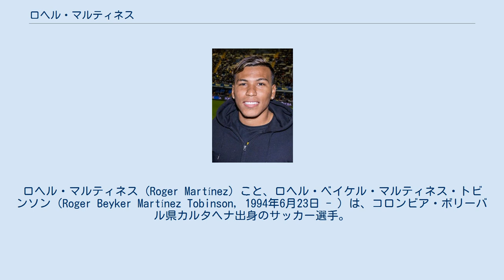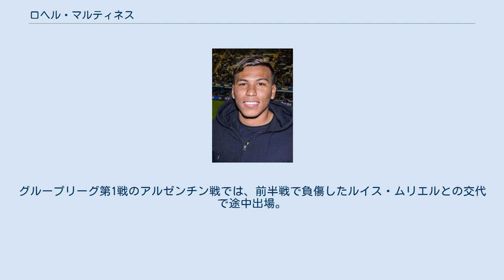ロヘル・マルティネス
コロンビア・カルタヘナ出身の人物
ロヘル・マルティネス (Roger Martínez) こと、ロヘル・ベイケル・マルティネス・トビンソン（Roger Beyker Martínez Tobinson, 1994年6月23日 - ）は、コロンビア・ボリーバル県カルタヘナ出身のサッカー選手。
クラブ・アメリカに所属。
ロジャー・マルティネスと表記されることもある。
 2013年にアルゼンチンのラシン・クラブでプロデビューを飾った。
2016シーズン、ラシンで公式戦15試合に出場し、7ゴールを記録していた。
 2016年7月14日、中国・スーパーリーグの江蘇蘇寧へ完全移籍した。
江蘇蘇寧は900万ユーロ（約10億6000万円）の移籍金と、マルティネスが他クラブに移籍する際に発生した移籍金のうちの15パーセントをラシンに支払うことになった。
 2018年1月7日、ビジャレアルCFにシーズン終了までのレンタル移籍で加入。
契約には買取オプションが含まれていたが、ビジャレアルは行使せず、2018年夏からはクラブ・レオンでプレーしている。
 2016年に行われた、コパ・アメリカ・センテナリオのコロンビア代表の9番をつけてプレーした。
 コパ・アメリカ2019にも代表に選出。
グループリーグ第1戦のアルゼンチン戦では、前半戦で負傷したルイス・ムリエルとの交代で途中出場。
後半27分に先制ゴールを決め、2-0の勝利に導いた。